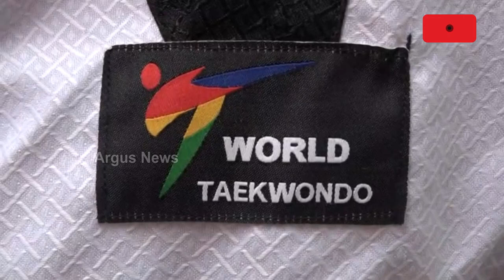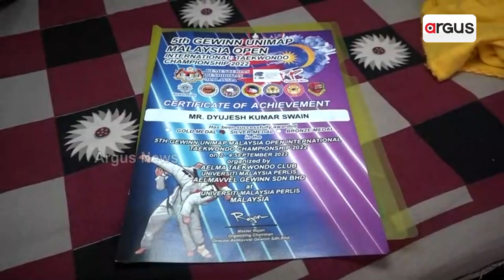Odia Boy Shines In Malaysia Taekwondo Competition, Won Silver Medal